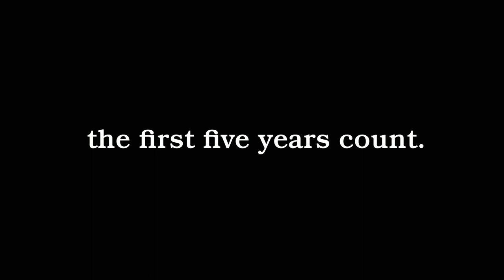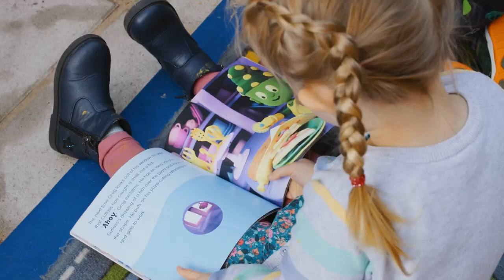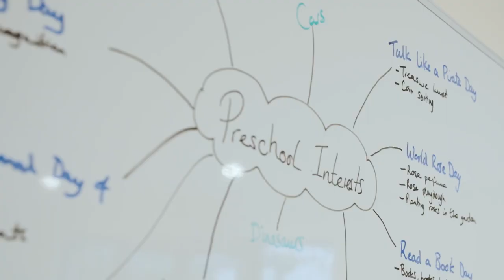Firstfiveyearscount: Day in the life of an early years practitioner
The early years sector educates over 1.5 million children between the ages of 0 to 5 in the UK every day.

Our Firstfiveyearscount video highlights the dedication early years professionals show every day to create positive environments for our children to learn, develop and thrive.

Thank you to the amazing nursery teams who were involved in the making of this video.